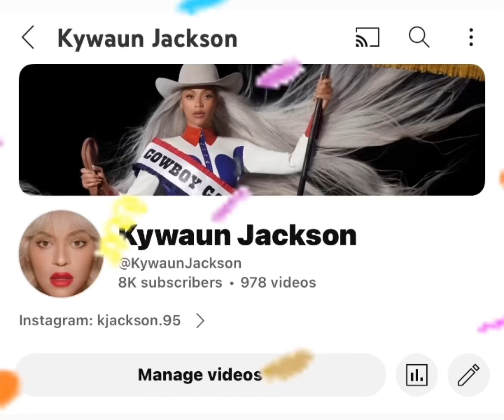Thank You! - Read Comment!